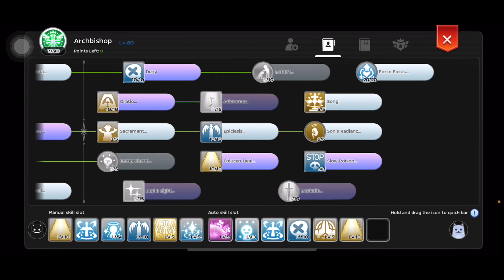PARADOX WOE ft. Trivium, Hatred, Ketsual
07/10/2021
SAINT POV
Together We Rom, Together We Lag